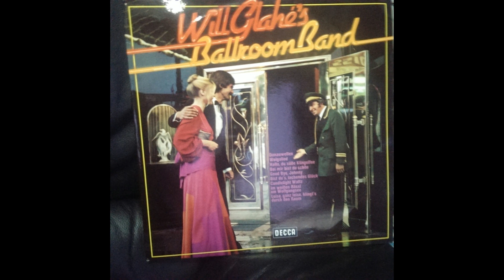Will Glahé Wolgalied Vilja Lied Schlaf Ein, Mein Blondengelein